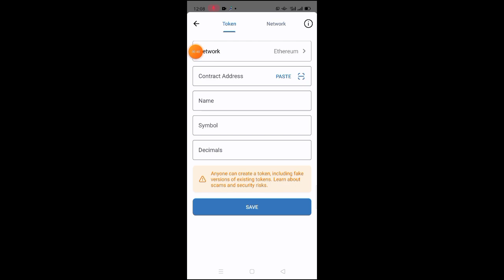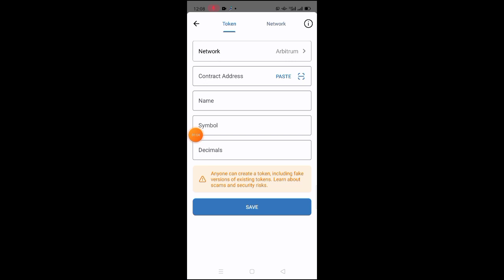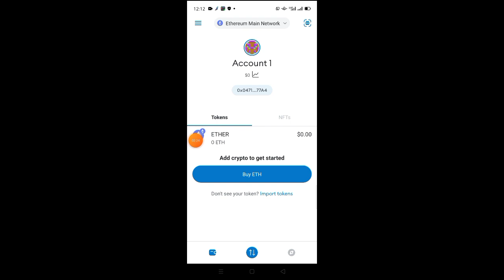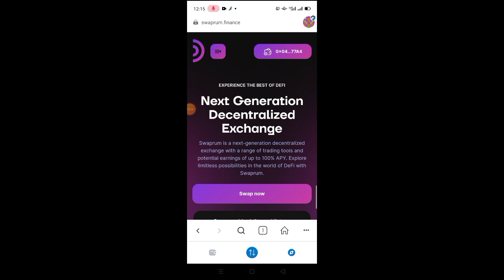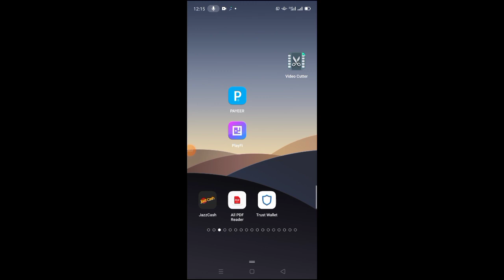Arbitrum swaprum Airdrop instant withdraw||Arbitrum withdraw process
Registered link